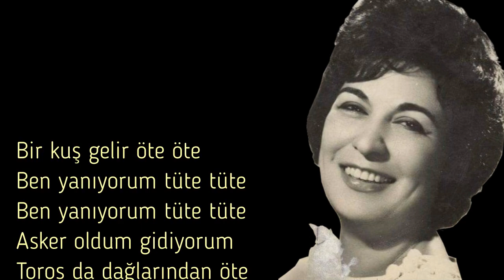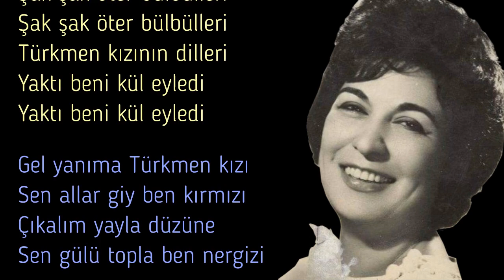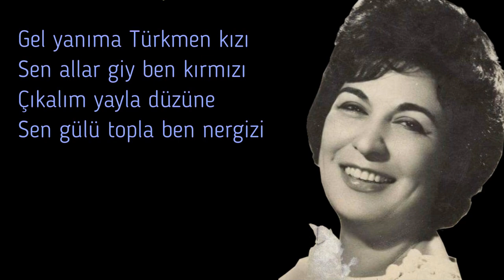Muzaffer Akgün - Bir Kuş Gelir Öte Öte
Yöresi : Adana
Kaynak Kişi : Yöre Ekibi
Derleyen : TRT Müzik Dai. Bşk. THM Md.
Notaya Alan : Saadettin Gürhan

Bir kuş gelir öte öte
Ben yanıyorum tüte tüte
Asker oldum gidiyorum
Toros da dağlarından öte

Gel yanıma Türkmen kızı
Sen allar giy ben kırmızı
Çıkalım yayla düzüne
Sen gülü topla ben nergizi

Yâr bahçenizin gülleri
Şak şak öter bülbülleri
Türkmen kızının dilleri
Yaktı beni kül eyledi